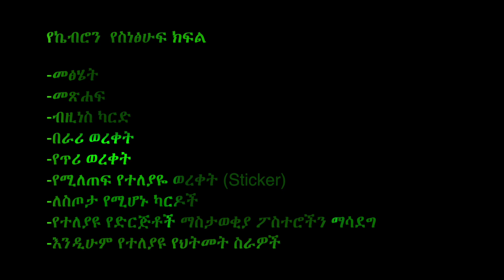የኬብሮን የስነፅሁፍ ክፍል